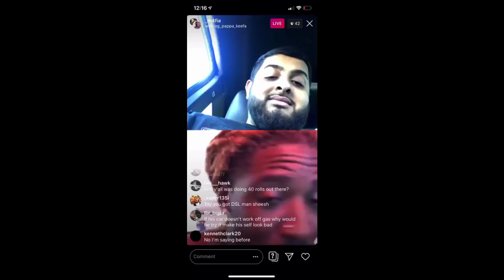SLOWVERT IN THE STREETS!!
Took the vert to a car meet that was organized to race against cars from south atlanta. well the vert made an impression!

when an index racer goes street racing lol

camaro ss vs 392 charger

SlowVert — 2016 Chevy Camaro ss

Check us out @slow.vert on Instagram— more content coming soon!